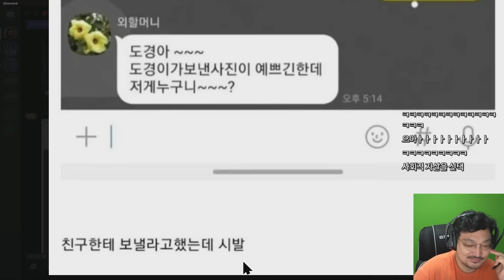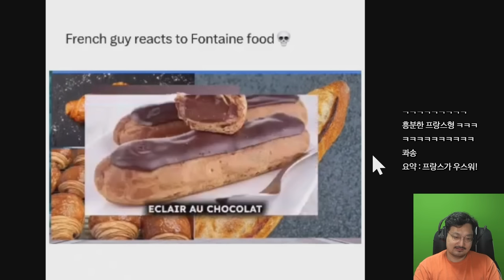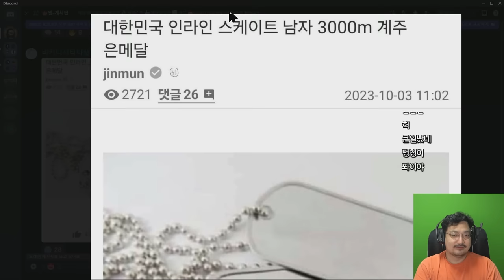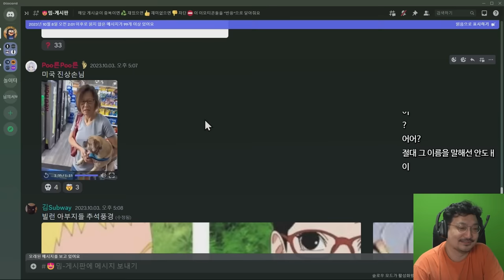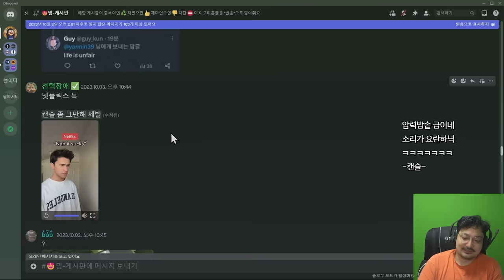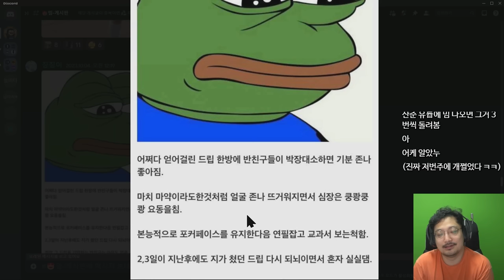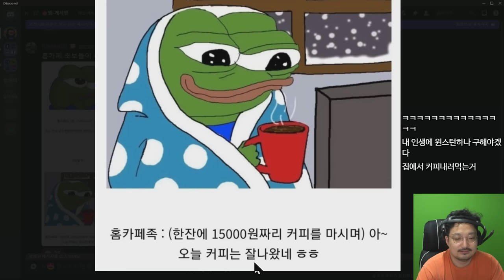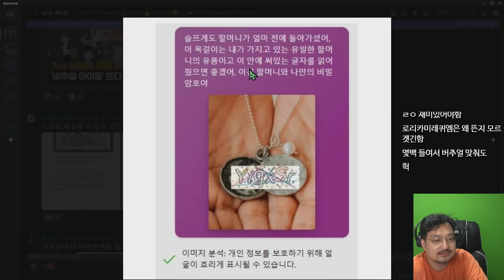블루아카이브 플레이어의 잘못 보낸 카톡...